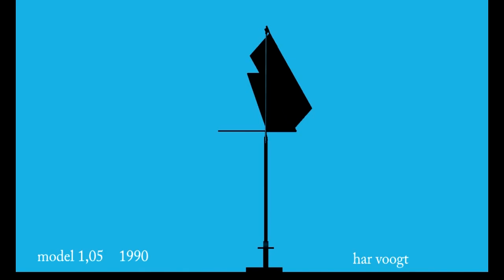var 1,05 004 5 xt